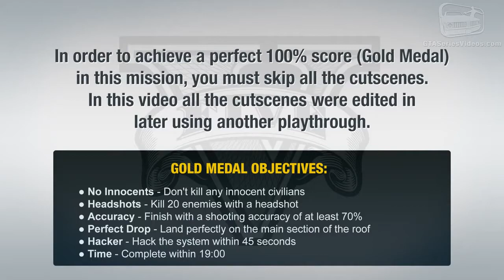69 gFive#5 Mission #68 The Bureau Raid Roof Entry part1.mp4